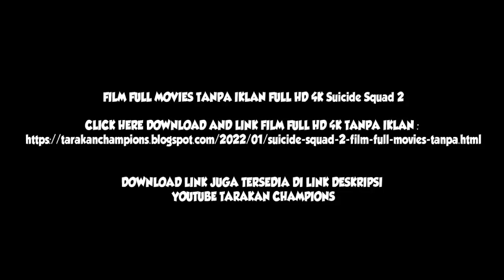Suicide Squad 2 FILM FULL MOVIES TANPA IKLAN FULL HD 4K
CLICK HERE DOWNLOAD AND LINK FILM FULL HD 4K TANPA IKLAN

Film ini menceritakan bahwa ada Direkrut oleh departemen pemerintah yang teduh, The Suicide Squad mengikuti tim supervillains yang dipaksa untuk melakukan misi rahasia, atau jika tidak dilakukan, mereka mengambil risiko kematian dengan kekerasan melalui implan bahan peledak yang ada di kepala mereka.

Alur cerita spesifik belum diketahui dan mungkin akan tetap seperti itu sampai lebih dekat untuk rilis, tetapi diharapkan sebagian besar dipisahkan dari peristiwa film pertama.